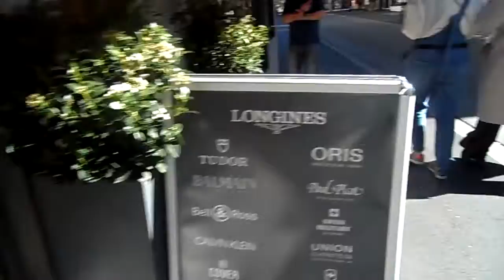Interlaken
Interlaken Suiça